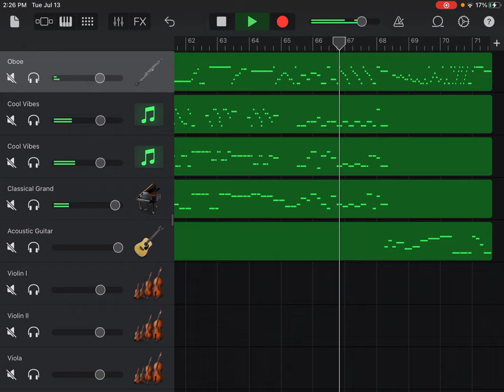Oboe Concerto in A Minor, RV 461, I Allegro non molto, Antonio Vivaldi